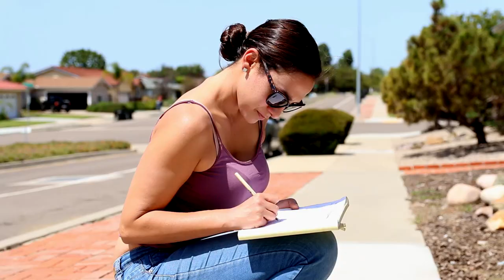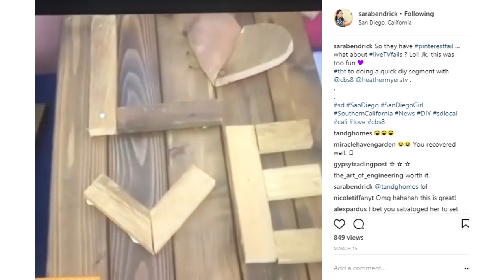Job Shadow: Meeting Sara Bendrick (2018)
Filmed and Edited for SDSU Documentary In-Class TFM Project in 2018